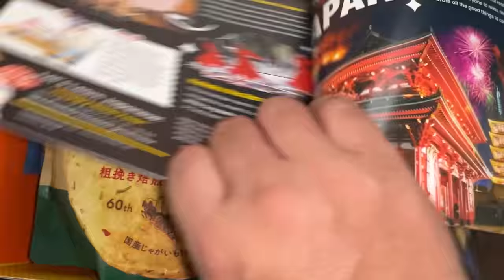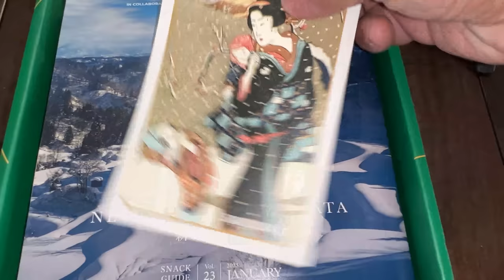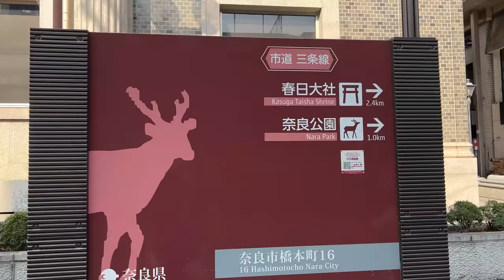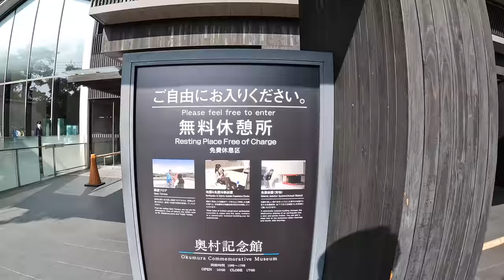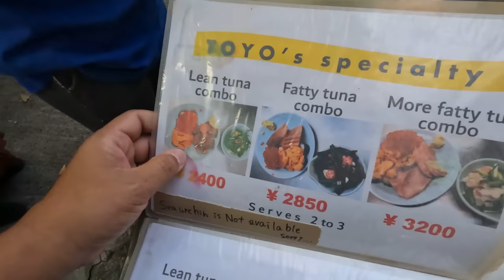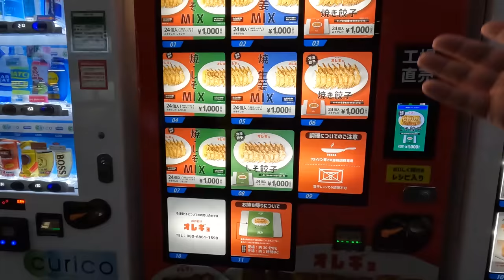FLAMETHROWER Sushi Chef & "Wrapped Sushi" in Osaka Japan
When visiting Nara, you have to visit the bowing deers and get some local specialties such as Saimin and Kakinoha-zushi which is fermented sushi. The onto Osaka where Toyo san has an izakaya that fun for everyone!

Restaurants I went to:
Izasa-Nakatani-hompo Yumekaze-hiroba
Izakaya Toyo
La Pizza Napoletana Regalo